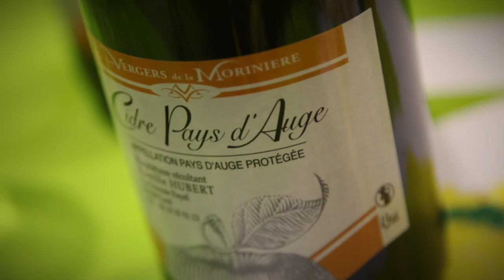Morteau et ses carottes sauce au cidre